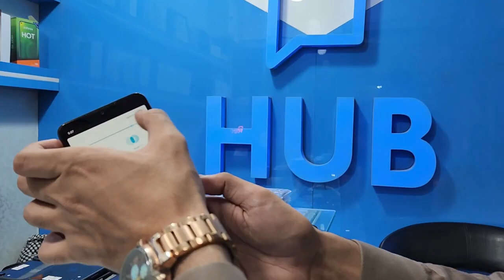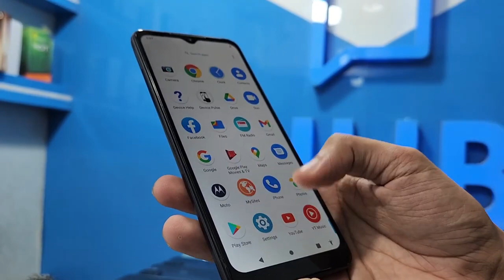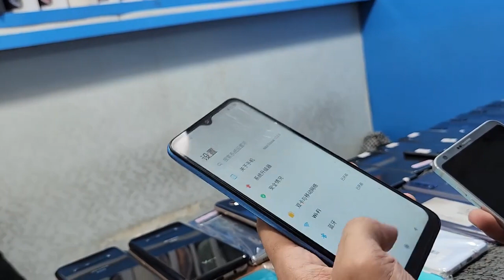LG Motorola and Google used price in Pakistan in 2023 || LG V60 things price in Pakistan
Today video topic LG Motorola and Google used price in Pakistan in 2023 || LG V60 things price in Pakistan
Motorola phone used price in Pakistan
LG phone used price in Pakistan
LG v60 thinq used price in Pakistan
aqua phone use price in pakistan
gaming phone used price in Pakistan

Mobile Hub  WhatsaApp Group Link  15

                                                   Mobile Number
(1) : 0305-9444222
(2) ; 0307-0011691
                                                    Shop Adders
(3) : Ideal Center Town Ship Lahore
(3) : I hope enjoy my video